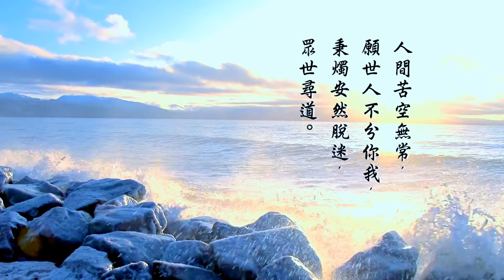申子智庫 第 27 集 - 反思 電影 : 與神同行 ( 終極審判 ) 影評